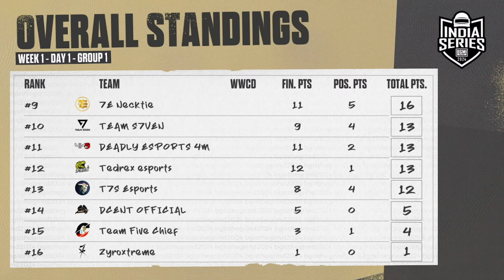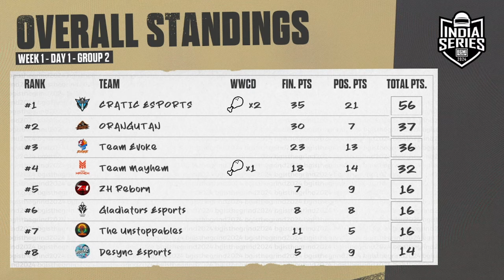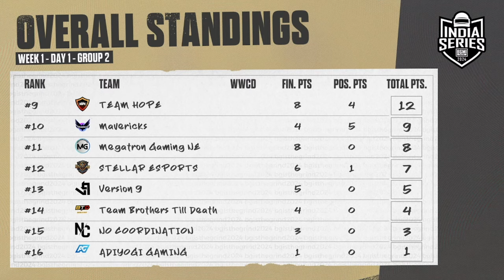THE GRIND WEEK 1 DAY 1 GROUP 1&2 CLIPS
I WILL DELETE IF NECCESSARY THANK YOU